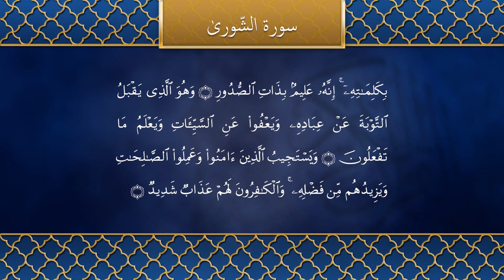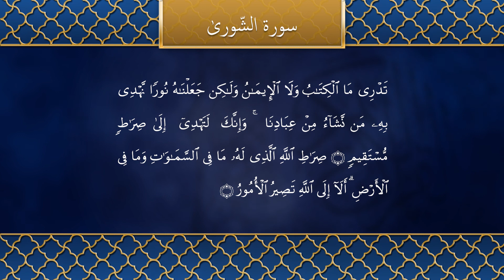Tilawat (Recitation) Chapter 42 Ash Shura - سُوْرَةُ الشُّوْرٰی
Chapter 42. Ash-Shura - سُوْرَةُ الشُّوْرٰی
Recitation of the Holy Quran by Idir Iken.

Title and Date of Revelation

The Surah derives its title from v. 39 where Muslims are enjoined to decide all affairs of State and other matters of national importance by mutual consultation. The Surah, like its predecessor, was revealed at Mecca and about the same time; but according to Nöldeke it was revealed a little later. Ibn ‘Abbas, as reported by Merdawaih and Ibn Zubair, also holds the view that the whole of the Surah was revealed at Mecca at a time when opposition to Islam was extremely severe and Muslims were in a tight corner.

Subject Matter

The Surah, like its predecessor, opens with the important subject of the Quranic revelation and proceeds to say that God is High and Almighty, the Possessor of Power and Praise, the Great Forgiver and Merciful. Man’s sins are many and great. But God’s forgiveness is even greater and His grace unbounded. His mercy and grace demanded that the Quran should have been revealed to deliver man from the bondage of sin. But man is so constituted that he does not benefit from God’s mercy, or from the warning of Divine Prophets, and worships gods of his own creation. The Holy Prophet, therefore, is told not to grieve over what the disbelievers do, as he is not appointed a guardian over them. His duty is to convey the Divine Message, the rest is God’s own affair. He watches over them and keeps an account of their actions.

The Surah then refers to the invariable Divine practice, viz. that whenever differences arise among the followers of various faiths on basic principles of religion, God raises a Prophet to remove those differences and to lead them to the right path. But the basic principles of all religions being the same, all Divine Messengers followed the same religion, that is, total submission to God. This "religion" found its best and completest exposition in the revelation of the Quran and therefore it received a specific name—
Al-Islam. The Holy Prophet is then enjoined to invite the whole of mankind to this most Perfect and Last Divine Teaching, and to let no persecution or persuasion stand in his way; and to tell disbelievers that since he believed in all revealed Scriptures, and since the Quran also taught the same fundamental principles and ideals, as did those Scriptures, therefore, there was no ground for them to quarrel with him. But as they would not listen to reason and would insist on rejecting him, time will show who was right and who was wrong. One thing, however, was certain that as the truth of the Quran was proved by strong and sound arguments, it was futile on the part of disbelievers to go on disputing or doubting its Divine origin.

The Surah then goes on to say that God has revealed His commandments and ordinances in the form of a revealed Book. Compliance with these commandments, or their defiance, constitutes good or bad action. It is their deeds which determine the destiny of nations and individuals and make or mar their future. In the life of every individual and nation there comes a day when his or their actions are weighed in the balance. If their good actions outweigh their bad actions, a life of bliss and happiness awaits them. If, on the other hand, their evil deeds exceed their good actions, then they have a life of regrets and sighs. The Surah continues to say that while true believers are afraid of the fateful hour and make adequate preparation for it, the disbelievers fritter away their energies and God-given faculties in frivolous pursuits, making no preparation to avert their doom.

But lack of belief cannot defer or postpone the "Hour". This subject is further developed in another form, viz. that he whose efforts are directed towards acquiring the things of this life will have its material comforts, but, in the Hereafter, such a one will go before his God empty-handed, but the true believer, who seeks the pleasure of God, will receive Divine boons and blessings without measure or reckoning, in both the worlds. This is how God will requite the righteous, and the guilty people. || al-quran tilawat translation quran qur'an koran Al Quran